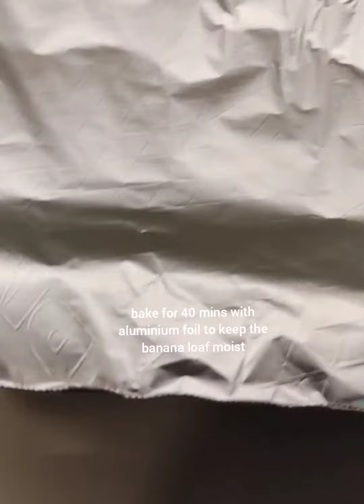[71]Banana loaf w/Apple & Raw Oat Bran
ingredients of banana loaf with apple and raw oat bran香蕉苹果燕麦麸面包:
1) banana香蕉  --  3 pcs根
2) egg鸡蛋  --  2 pcs个
3) wholegrain flour全麦面粉  --  1,1/2 cups量杯
4) raw oat bran燕麦麸  --  1/2 cup 量杯
5) baking powder发酵粉  --  1/2 tsp小匙
6) baking soda小苏打  --  1/4 tsp小匙
7) raw sugar原糖  --  1/4 cup量杯
8) greek yogurt酸奶  --  1/3 cup量杯
9) unsalted melted butter无盐溶化黄油  --  1/4 cup量杯
10) apple(chopped)切碎苹果  --  1 pc个

preheat oven to 200°C and bake for 40 mins with aluminium foil, another 15 mins without aluminium foil.
预热烤箱至200摄氏度, 盖上铝箔纸烘烤40分钟, 然后去掉铝箔纸再烤15分钟.

免费订阅关注, 谢谢点赞与分享！